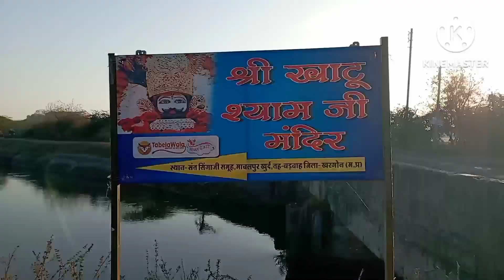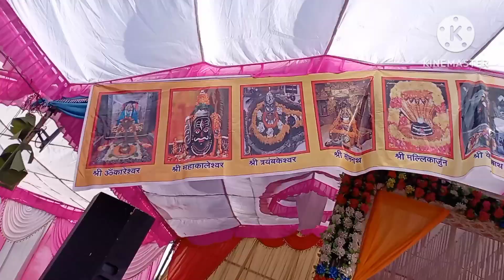बरलाय से हमीरपुरा. 22-2-2023